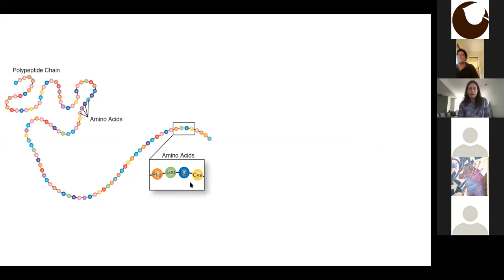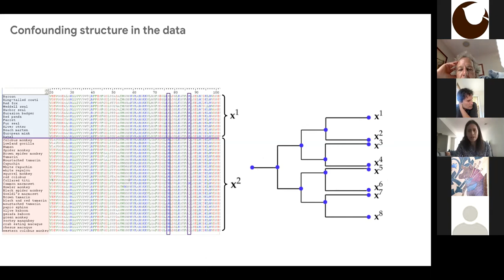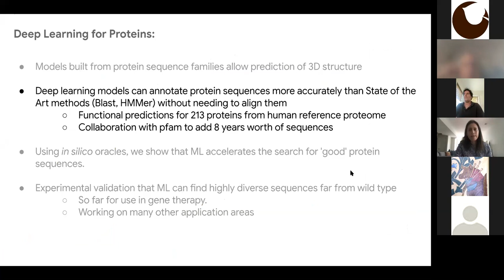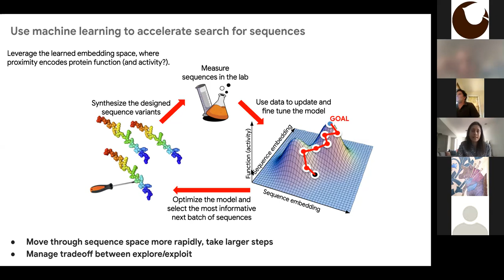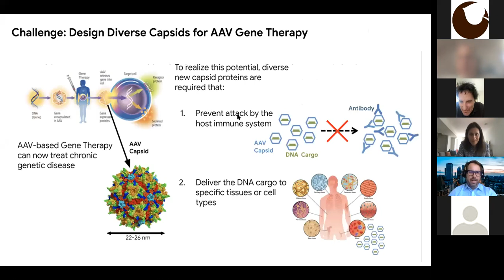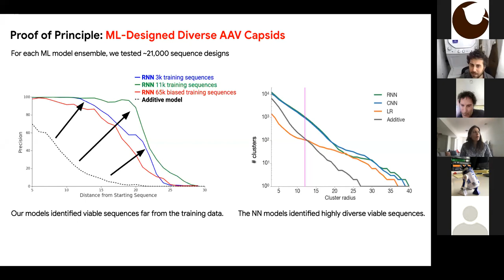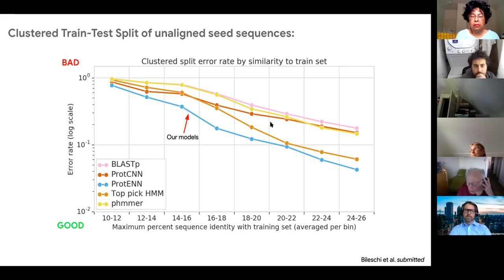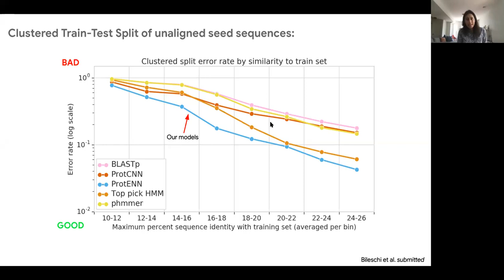Colloquium, "Deep Learning and Proteins" Lucy Colwell, Cambridge University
A central challenge is to be able to predict functional properties of a protein from its sequence, and thus (i) discover new proteins with specific required functionality and (ii) better understand the functional effect of genomic mutations. Experimental breakthroughs in our ability to read and write DNA allows data on the relationship between sequence and function to be rapidly acquired. This data can be used to train and validate machine learning models that predict protein function from sequence. Because in many cases phenotypic changes are controlled by more than one amino acid, the mutations that separate different phenotypes may be epistatic, requiring us to build models that take the correlation structure into account. In this talk we show that such models rival the accuracy of existing hidden Markov models at sequence annotation, even when given relatively little training data. The representation of sequence space learned by the model can be used to build families that the model did not see during training. Finally, we report experimental confirmation that machine learning models can accurately identify variants of the AAV capsid protein that assemble integral capsids and package their genome, for applications in gene therapy.